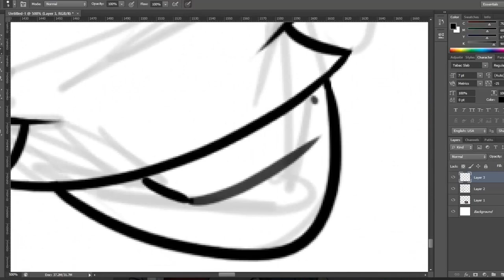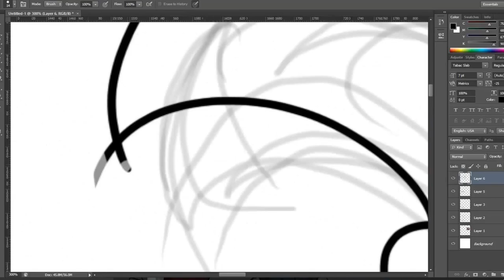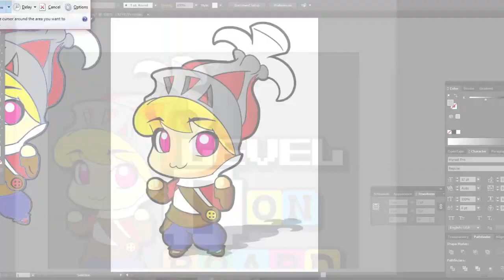Final Fantasy III Chibi Onion Knight Speed Drawing - Pelonstickers Channel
Any request? Leave it in the comments below!!

Chibi Onion Knight

See exclusive content, tutorials, digital art and more quick videos by pelonstickers.

WebPage

Member of the Frederator Network!!!

Animation, Edition, Drawing:

Juan Ureña (Aka El Pelon)

Character:  Onion Knight from Final Fantasy III Chibi Style

Music from Final Fantasy 3